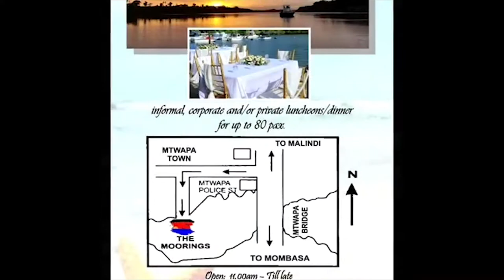ADASA-Hakua Mume Wangu,Alikua Manager,Hashiki Simu Zangu Tena. Aliwa,break Stivo SimpleBoy & Pritty?